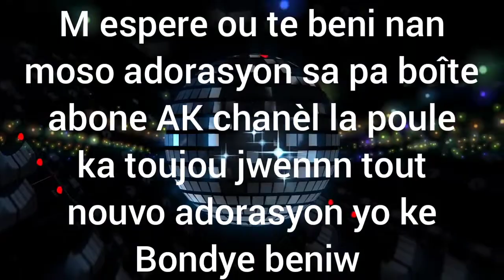2023wa pase avèm anlè byen wo fr josué 2023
Wa pase avèm anlè byen wo , Wa pase avè'm sou tout tèt yo... Paske ou se Bon Dye Izrayel la Wa Pase Avè'm PIWO pase yo.
Frère Josué
Ministère victoire Haïti